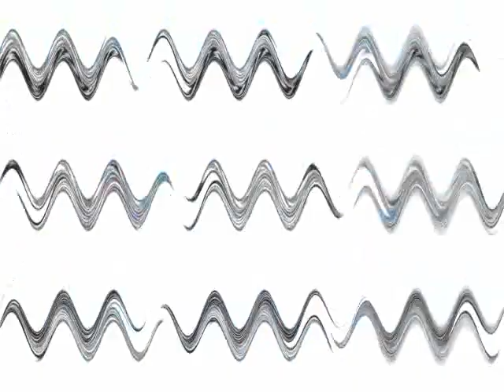Klasky Csupo Effects 33 in G Major 2165 (AVS Version) (Instructions in Description)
Instructions:

Apply Mirror and edit:

Type: Right

Apply TV Simulation and edit:

Interline: 0
Amplitude: 21
Vertical Speed: 0
Vertical Offset: 0
Interframe Size: 0

Apply Wave and edit:

Peaks: 10
Amplitude: 50
Speed: 0
Offset: 0 (Horizontal)

Apply Wave again and edit:

Peaks: 10
Amplitude: 50
Speed: 0
Offset: 0 (Click Vertical)

Apply Invert

Saturation: 100

Hue: 130

Pitch adjustments from Audacity:
-24
-21
-19
-16
-13
-10

Effect by ThugSplaat | AELKR